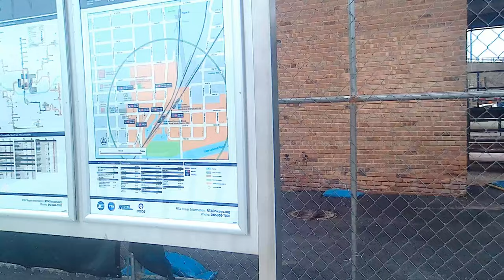Station 14, Readable Map, Metra Train Station Vermont, Blue Island IL 20230309 145631A 4K30p27s 7C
Description: A passby of the map and bus schedule. You can see the times at full res.
Taken at Metra Train Station Vermont, in Blue Island IL.

Help me out:
  (Hi, I'm Ricci, [her/she]. Working homeless, so you don't have to. We work 10x harder, to save you time, and would be nice to get something for the thousands of hours of work, where I've never been paid yet. So if you can, help pitch in🗳 and donate, sub📈, and like👍. I work all day correcting and processing every one, some frame by frame. It's not simple as some may think. I develop my own equipment to get better shots, and angles not produced by others. Sometimes I have to get permission, and many I research what I filmed. Everything is new, and my own work.)

Camera Mount: Bike🚲
Filmed 🎞with:
Speed, Correction and Stabilization:
ProDAD:
• ReSpeedr 1.0
Hide effects:
• ProDAD Disguise 1.5
Sound Correction:
• Magix SpectraLayers Pro 5.0
Video Edting: